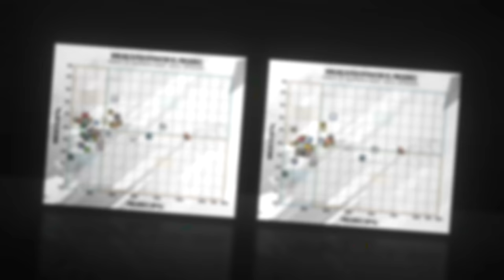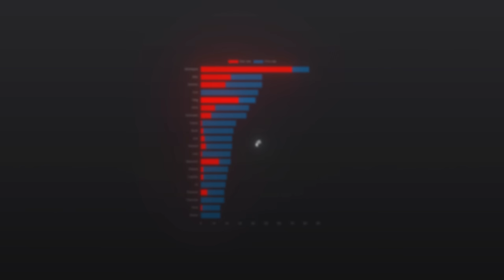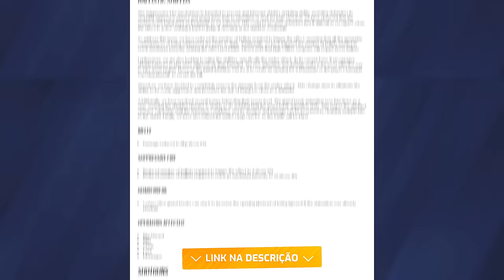TESTEI os BALANCEAMENTOS POLÊMICOS & Nerf dos Escudões! - R6: Siege Collision Point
► Capítulos
00:00 Introdução
00:20 1. Flashbangs
01:11 2. Shotguns melhoradas
02:50 3. Ying nerfada
03:49 4. Sens “rework”
05:27 5. Thunderbird buffada
06:25 6. Mudança nos escudões
08:34 7. Redução no preço de agentes
09:05 Fechamento